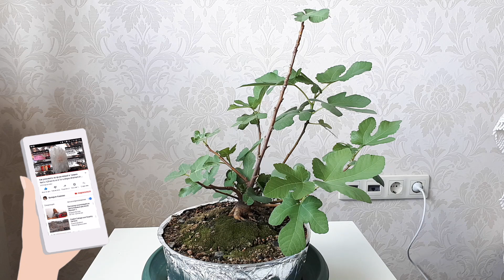Бонсай из инжира — осенняя обрезка | Август 2019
Пересадка инжира бонсай с кардинальной обрезкой корней. Обрезка и формирование ветвей проволокой. Коротко о борьбе с вредителями.

00:00 Почему инжир №1 нужно пересадить именно сейчас
01:02 Как я боролась с вредителями
01:47 Предварительная обрезка ветвей инжира №1
03:08 Освобождение корней от грунта
06:47 Обрезка ветвей и формирование кроны инжира №2
19:53 Обрезка ветвей и формирование кроны инжира №3
27:39 Обрезка ветвей и формирование кроны инжиров из "детского садика"

Все серии в плейлисте.